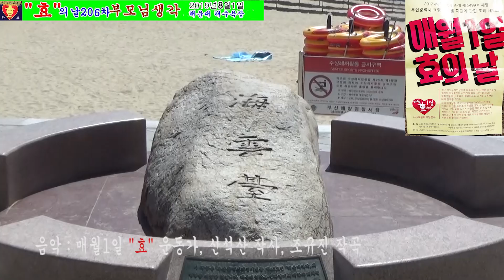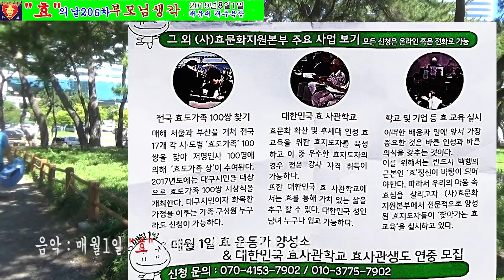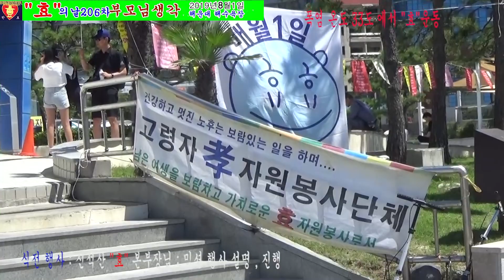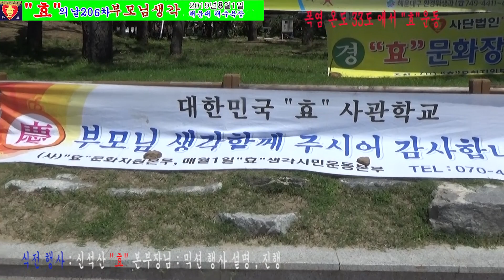효의날 206차 해운대해수욕장 식전 행사 4의 1 촬영편집 정환석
일시 : 2019년 8월1일 10시30부터
장소 : 해운대 해수욕장
참여 : 효사관학교 수료자 및 부산시민 학생 자원봉사자
편집 : 1, 식전행사, / 효3개 믹션펴성(어른 학생) "효"서명 /"효"피켓,
  사진 찍기 / 매월1일 "효"스티커 폰에 부착하여주기
    효각서 받고    본인에주기 등
편집 4의2  기념
편집 4의3: 시가행진
편집 4의4   카톡 수록된 본부장 사진 12장  강성자 초우 사진 23장  정환석 효의날 노래 삽입 재편집 수록